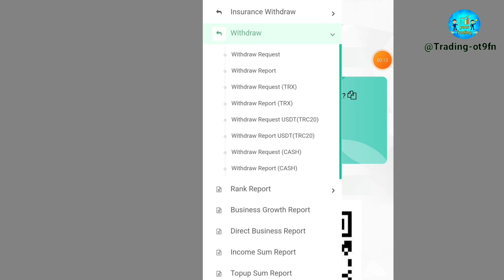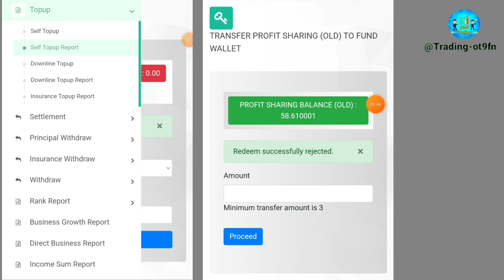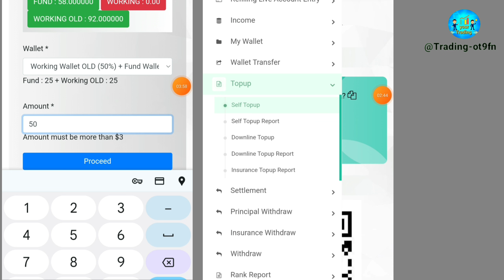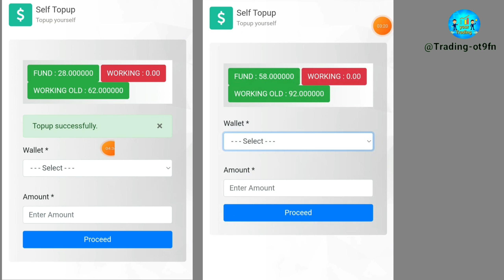SDFX profit and working আজকের জন্যই Transfer Open থাকবে || June Maybe 6 Days( Opening ) investment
sd star fx forex trading
hsfx global marketing
SDFX profit sharing withdrawal
Stock point
Forex trading platform
Stock market
Bangla
sdfx working balance withdrawal
SDME COIN NEW UPDATE
SD Market
sdfx profit share new update
SDFX profit Shere Transfer
SDFX working Balance Transfer